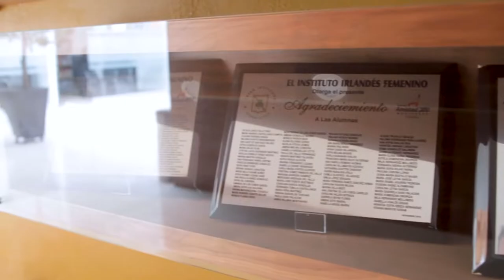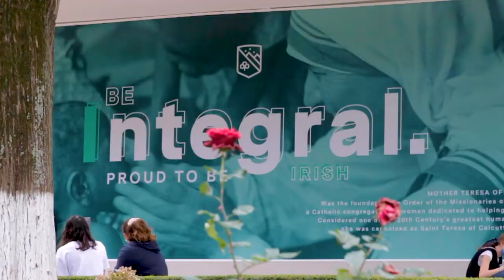Bienvenido al Irish México, donde tú eres el protagonista de tu propio aprendizaje!